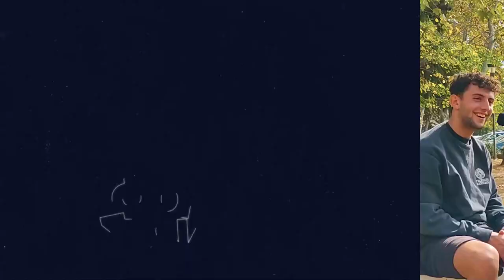Ποιός είναι ο αγαπημένος σου Καλλιτέχνης? | ΑΠΘ Edition w/@lildepro260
Ποιοί είναι οι αγαπημένοι καλλιτέχνες των φοιτητών του ΑΠΘ?